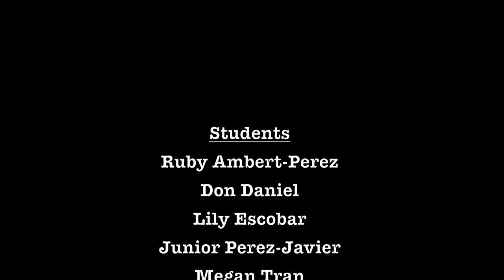Keep Watchin' - Atlantic City High School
Knowing they were creative, my Finance class was told to create a music video with original music, original lyrics, and to somehow incorporate CNN Student News.  It's so catchy, you'll be singing it later.  I'm beyond amazed by their talent and skills.

Beats/Vocals:  Alan Jones, @alanjonesbeats
Vocals: Andy Rios, Fotini Thalassinos
Music Engineer: Josh Maddox